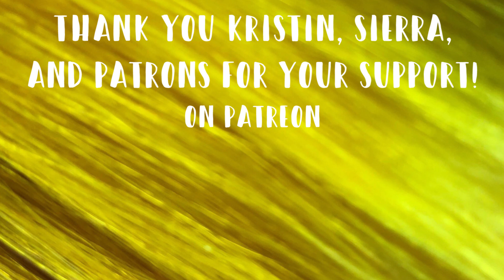Good Dye Young STEAL MY SUNSHINE | Hair Level Swatches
♡ Have a dye request?

♡ Hair Dye ♡ Good Dye Young 'Steal My Sunshine'
          ♡ Mentioned: Arctic Fox 'Cosmic Sunshine'

♡ music ♡